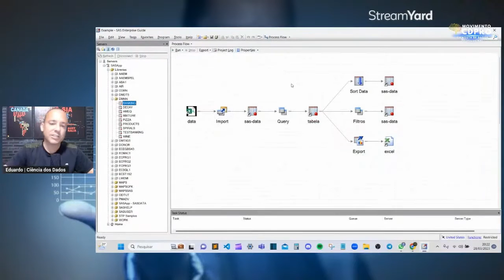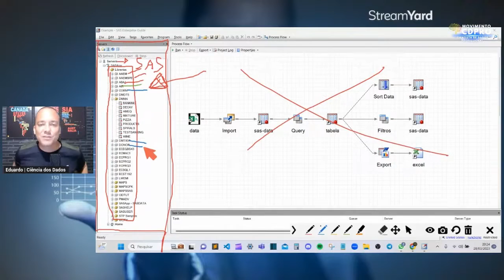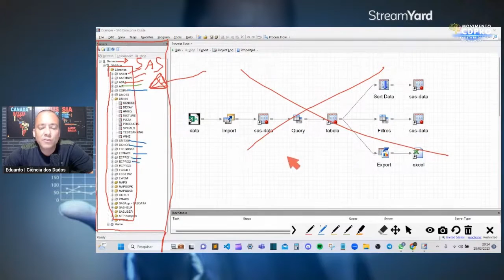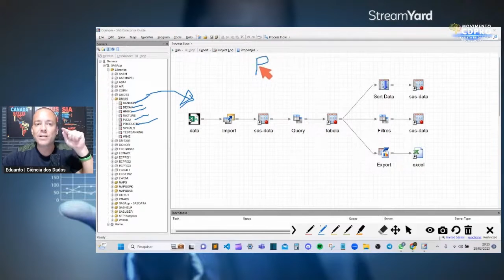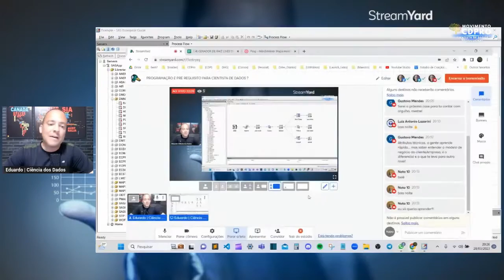A VERDADE OCULTA SOBRE O CIENTISTA DE DADOS SER OBRIGADO A SABER PROGRAMAÇÃO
Eu sou o Eduardo e aqui nesse canal eu te ensino a ganhar de 5 a 12 mil reais como Cientista de Dados Profissional.

Simbóra.